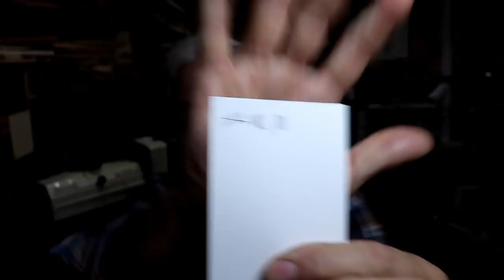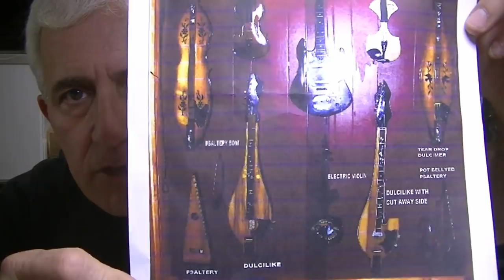378 RSW Epiphone Triumph Binding Restoration Part 2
Epiphone Triumph Binding restoration.  This guitar was a challenge.